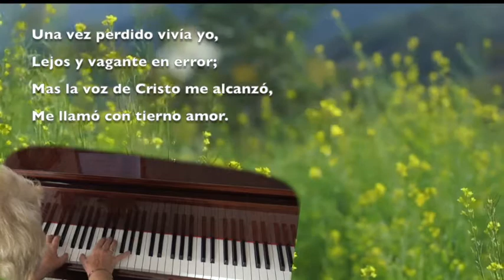Hay un nombre nuevo en la gloria Album sunday_morning_styles_companion_30_